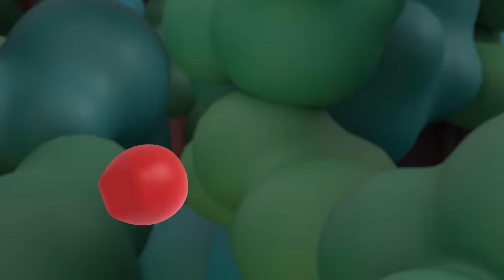Animal Mechanicals NEW Series | Volcano Explosion! | Episode 13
Exciting news Animal Mechanicals fans! Here is the new language agnostic show featuring your favourite characters: Rex, Komodo, Unicorn, Sasquatch and Mouse!

The destination is a jungle. Sasquatch, Rex and Mouse listen to  Komodo's orders to build a treehouse. The team then works together to try and build it, but it doesn't quite go to plan.
What could go wrong? Find out now!